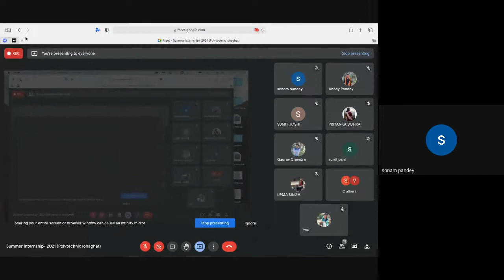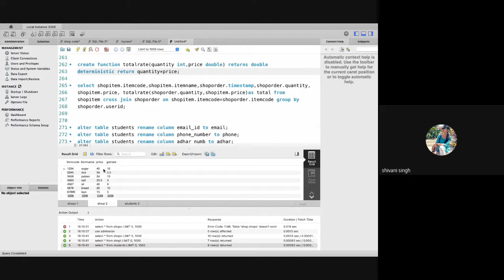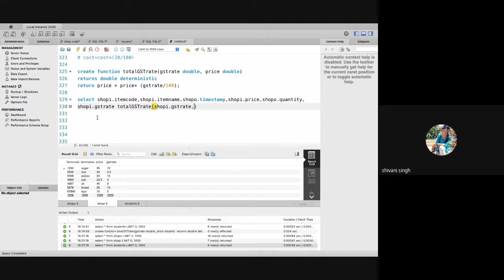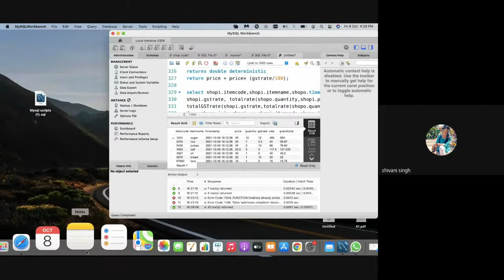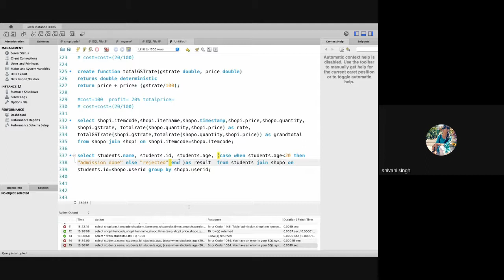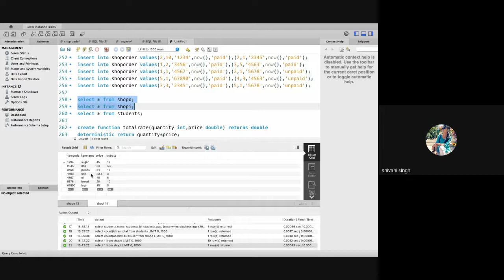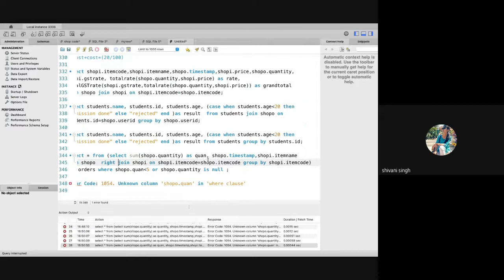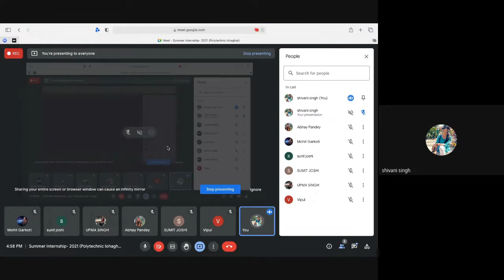day 8 Summer Internship 2021 Polytechnic lohaghat 2021 10 08 at 03 37 GMT 7